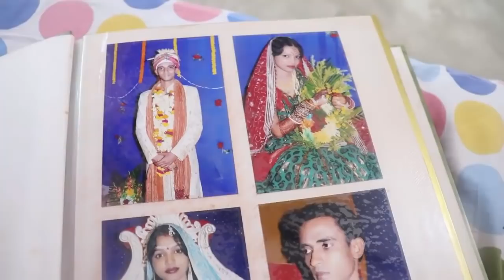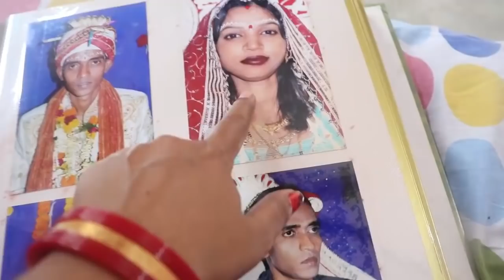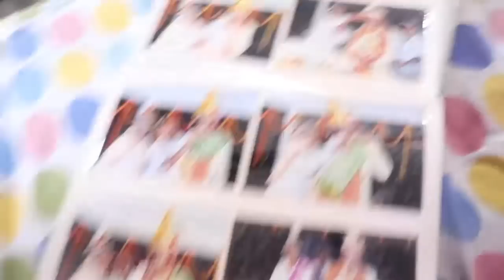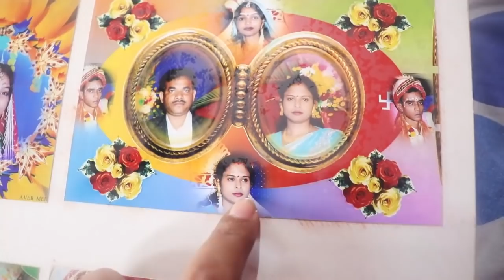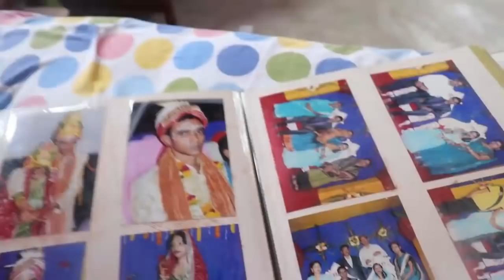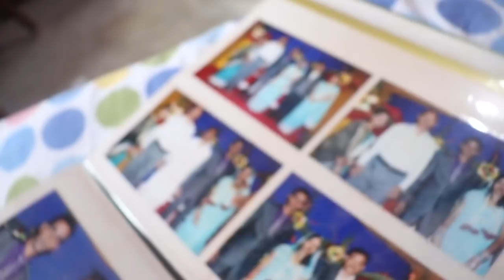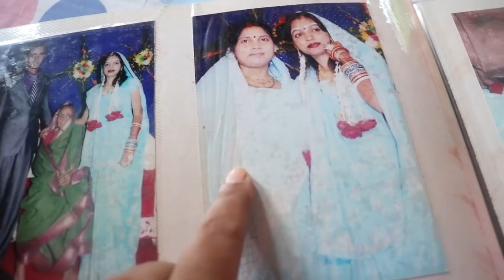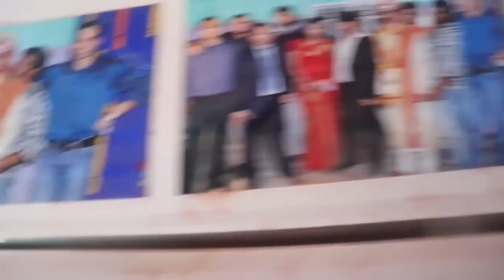Marriage Album ଦେଖନ୍ତୁ ଭାଇ ଭାଉଜ ଙ୍କର | ଆମ ଫାମିଲି ମେମ୍ବର ସମସ୍ତଙ୍କୁ ଦେଖନ୍ତୁ